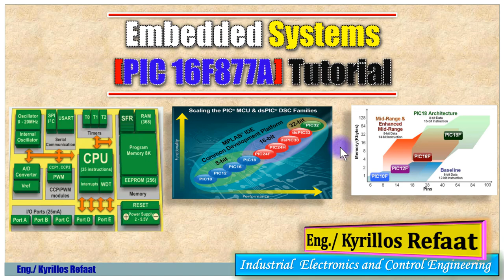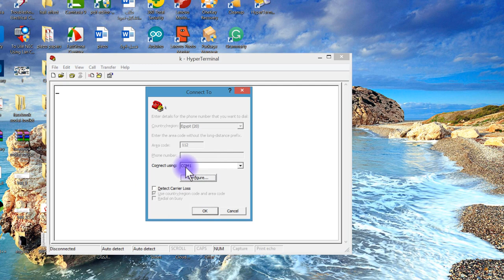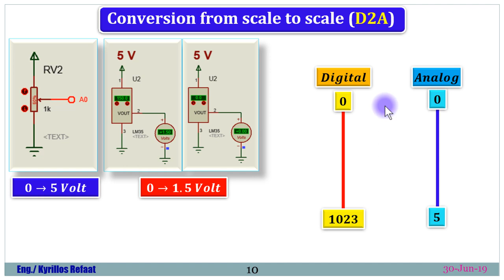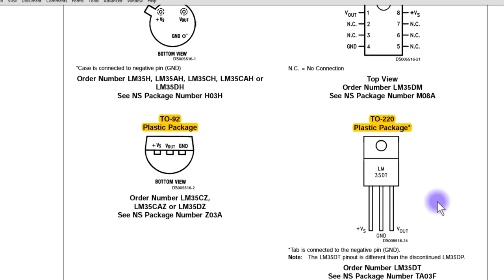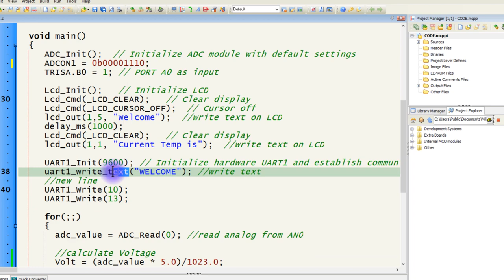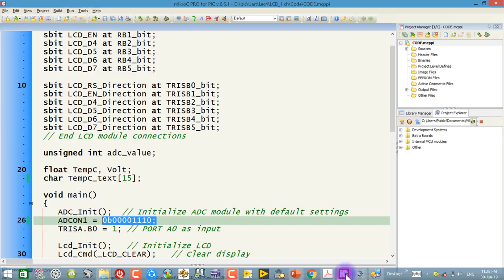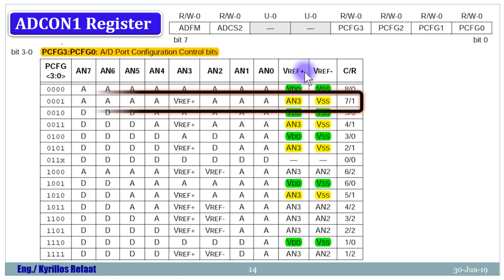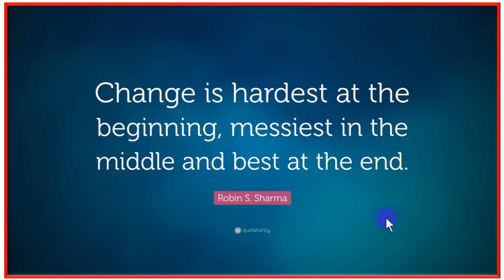Part 3: Serial Communication (UART) & ADC (LM35) & LCD | Embedded Systems | Kyrillos Refaat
شرح تطبيقات علي الاتصال التسلسلي بين الميكروكنترولر والحاسوب ...حيث في هذا التطبيق يتم الدمج بين حساس الحرارة LM35 & LCD & Uart.
.وكذلك عرض درجة الحرارة علي الحاسوب وكذلك علي الشاشة االكريستال LCD
لتحميل البوربوينت الذي تم منه الشرح وكذلك البرامج والاكواد:
لمشاهدة سلسلة الاردوينو اونو وميجا 2560 الاحترافية من البداية من هنا:
لسلسلة الامبيديد سيستم الاحترافية من البداية من هنا:
لسلسلة اللابفيو المتقدمة في التحكم والتصميم من هنا:
لسلسلة فيديوهات مهمة وبرامج اساسية للكمبيوتر واللابتوب من هنا:
انضم لجروب اتعلم صح لتصبح مهندس محترف علي الفيس بوك لمتابعتنا دائما:
شكرا جزيلا
كيرلس رفعت